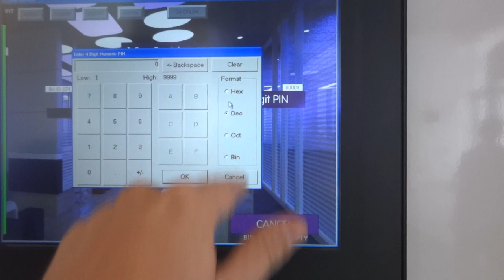NYC Yotel "Yobot" Luggage Handling Robot